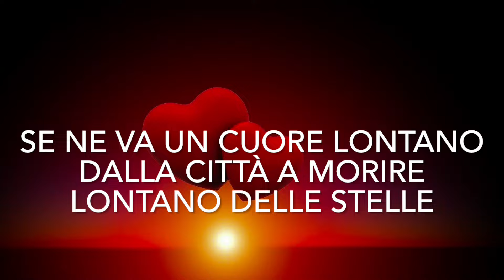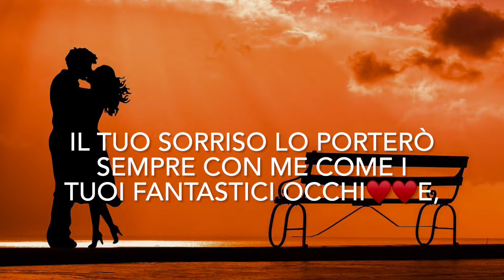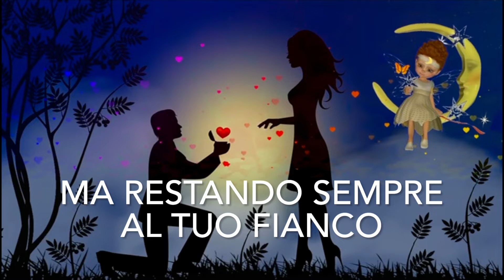“Non prima di averti Amata ma solo se Tu vorrai💞”Poesia di Stefano Bersani